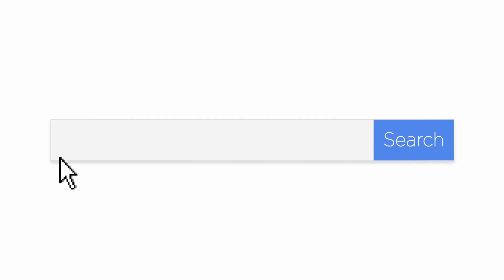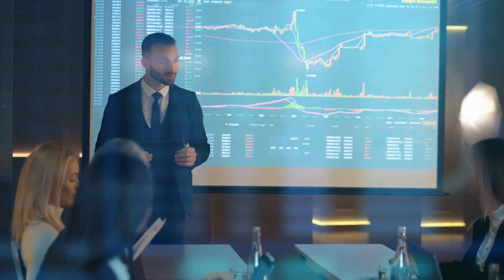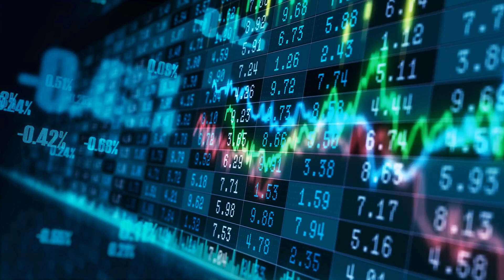Algolia for Business: Enhance Your Search Capabilities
Discover how Algolia, a cutting-edge tool, is revolutionizing online businesses! Learn how to leverage Algolia to transform your venture into a powerhouse of search capabilities.